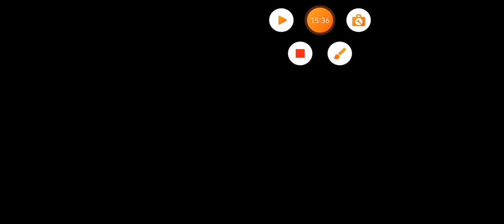el desastre pt 4 los king melons